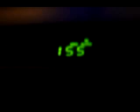DANCINGG!! part 2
dancing to hannah montana!
haha oh and some fire lol.
don't ask!